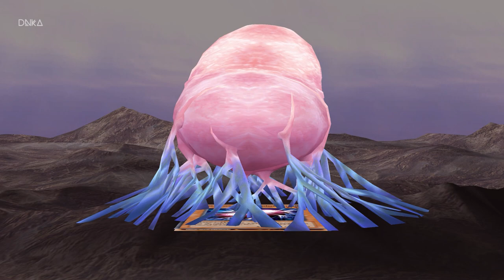Over 1000 3D Monsters in YGO Dawn of Destiny (HD) All Cards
All Cards/All Monster Animations [Yu-Gi-Oh! Dawn of Destiny] on Xbox

This is a pretty long video and i cant put a timestamp for each card because Youtube only allows 5000 characters in the description. I highly recommend that u choose to watch Group 4 as there are many monsters not available in Duelists of the Roses

0:00 Group 1
Blue-Eyes White Dragon , Mystical Elf
Hitotsu-Me Giant, Baby Dragon
Ryu-Kishin,  Feral Imp
Winged Dragon #1, Mushroom Man
Shadow Specter, Blackland Fire Dragon
Sword Arm of Dragon
Swamp Battleguard, Tyhone
Battle Steer, Flame Swordsman
Time Wizard, Right Leg
Left Leg , Right Arm
Left Arm, Exodia
Summoned Skull, The Wicked Worm Beast
Skull Servant, Horn Imp
Battle Ox, Beaver Warrior
Rock Ogre Grotto #1, Mountain Warrior
Zombie Warrior
Koumori Dragon
Two-Headed King Rex
Judge Man
Saggi the Dark Clown
Dark Magician
The Snake Hair
Gaia the Dragon Champion
Gaia The Fierce Knight
Curse of Dragon
Dragon Piper
Celtic Guardian
Illusionist Faceless Mage
Karbonala Warrior
Rogue Doll
Oscillo Hero #2
Griffore
Torike
Sangan
Big Insect
Basic Insect
Armored Lizard
Hercules Beetle
Killer Needle
Gokibore
Giant Flea
Larvae Moth
Great Moth
Kuriboh
Mammoth Graveyard
Great White
Wolf
Harpie Lady
Harpie Lady Sisters
Tiger Axe
Silver Fang
Kojikocy
Perfectly Ultimate Great Moth

8:01 Group 2
Mask of Darkness
Job-Change Mirror
Curtain of the Dark Ones
Tomozaurus
Spirit of the Winds
Kageningen
Graveyard and the Hand of Invitation
Goddess with the Third Eye
Hero of the East
Doma The Angel of Silence
That Which Feeds on Life
Dark Gray
White Magical Hat
Kamionwizard
Nightmare Scorpion
Spirit of the Books
Supporter in the Shadows
Trial of Nightmare
Dream Clown
Sleeping Lion
Yamatano Dragon Scroll
Dark Plant
Ancient Tool
Faith Bird
Orion the Battle King
Ansatsu
LaMoon
Nemuriko
Weather Control
Octoberser
The 13th Grave
Charubin the Fire Knight
Mystical Capture Chain
Fiend's Hand
Witty Phantom
Mystery Hand
Dragon Statue
Blue-Eyed Silver Zombie
Toad Master
Spiked Snail

16:02 Group 3
Kaminarikozou
Meotoko
Aqua Madoor
Kagemusha of the Blue Flame
Flame Ghost
Dryad
B. Skull Dragon
Two-Mouth Darkruler
Solitude
Masked Sorcerer
Kumootoko
Midnight Fiend
Roaring Ocean Snake
Fiend Sword
Skull Stalker
Hitodenchak
Wood Remains
Hourglass of Life
Rare Fish
Wood Clown
Madjinn Gunn
Dark Titan of Terror
Beautiful Headhuntress
Wodan the Resident of the Forest
Guardian of the Labyrinth
Haniwa
Yashinoki
Vishwar Randi
The Drdek
Dark Assailant
Candle of Fate

44:56 Group 4 (Recommended)
Blue-Eyes Toon Dragon
Drill Bug
Dunames Dark Witch
Cyber-Tech Alligator
Gamma The Magnet Warrior
Neo the Magic Swordsman
Baron of the Fiend Sword
Man-Eating Treasure Chest
Sorcerer of the Doomed
Cyber Jar
Banisher of the Light
Giant Rat
UFO Turtle
Shining Angel
Mother Grizzly
Flying Kamakiri #1
Mystic Tomato
Gaia Power
Umiiruka
Molten Destruction
Rising Air Current
Luminous Spark
Mystic Plasma Zone
Messenger of Peace
Michizure
Morphing Jar #2
Flying Kamakiri #2
Buster Blader
Valkyrion the Magna Warrior
Alligator's Sword Dragon
Vorse Raider
Riryoku
King Tiger Wanghu
Wolf Axwielder
The Illusory Gentleman
Birdface
Kryuel
Airknight Parshath
Fairy King Truesdale
Maiden of the Aqua
Robotic Knight
Thunder Nyan Nyan
Molten Behemoth
Arsenal Bug
Jowls of Dark Demise
Souleater
Slate Warrior
Shapesnatch
Servant of Catabolism
Humanoid Slime
Worm Drake
Humanoid Worm Drake
Revival Jam
Flying Fish
Amphibian Beast
The Legendary Fisherman
Shining Abyss
Beast of Gilfer
Gadget Soldier
Grand Tiki Elder
The Masked Beast
Melchid the Four-Face Beast
Nuvia the Wicked
Curse of the Masked Beast
Gradius
Mad Sword Beast
Goblin Attack Force
Amazon Archer
Fire Princess
Dancing Fairy
The Forgiving Maiden
St. Joan
Marie the Fallen One
Swallowtail Spike Lizard